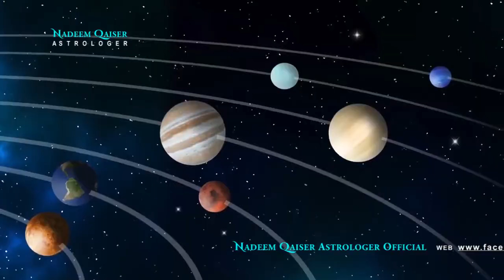12 Neptune planet in astrology | zodiac | ilm-e-Najoom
Neptune planet in astrology | ilm-e-Najoom
Learning online ilm-e-najoom